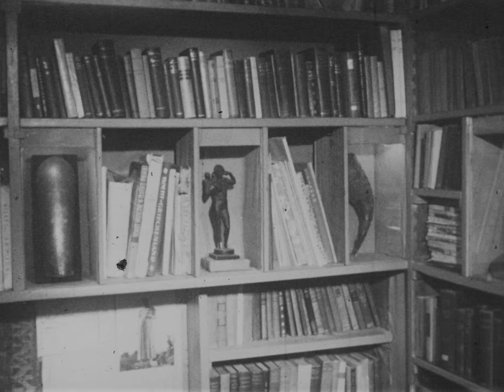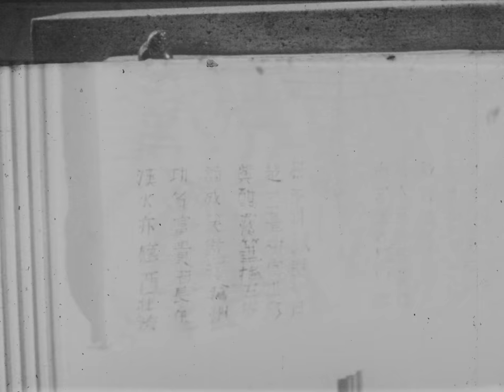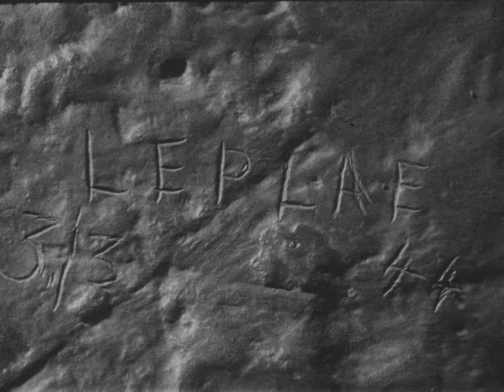Visite au sculpteur Charles LEPLAE (A visit with sculptor Charles Leplae)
A short documentary film about Belgian sculptor Charles Leplae, my grandfather. (1957)

Directed by                      Jean Antoine
Filmed by                         Jean Delire
Narrated by                     Monique Moinet & Charles Leplae